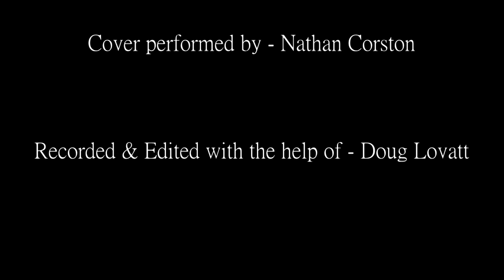Black Stone Cherry, "The Way Of The Future" Guitar Cover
This is my cover of Black Stone Cherry's New song The Way Of The Future. and my entry for COMGuitarContest First song I've attempeted to learn by ear, sorry for any mistakes, Had Amazing time shooting this video, hope enjoy, Thank you.